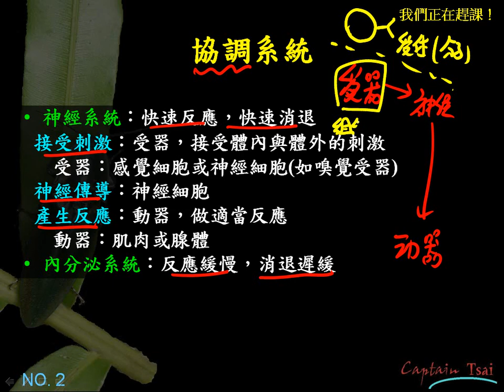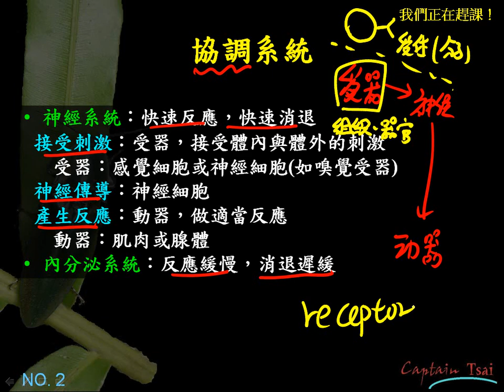10601高一基礎生物3 5 01協調系統簡介 神經與內分泌系統一公